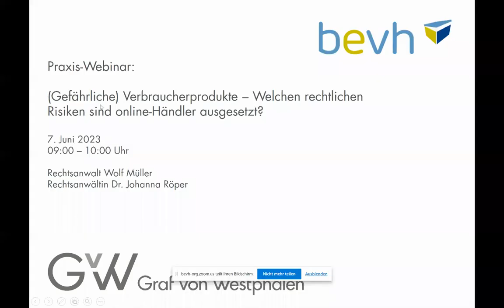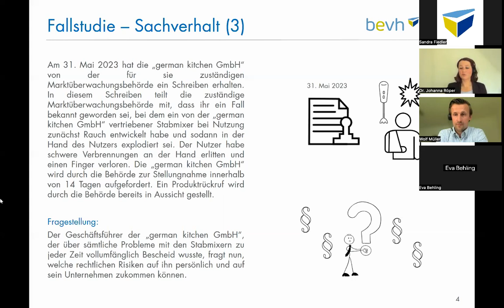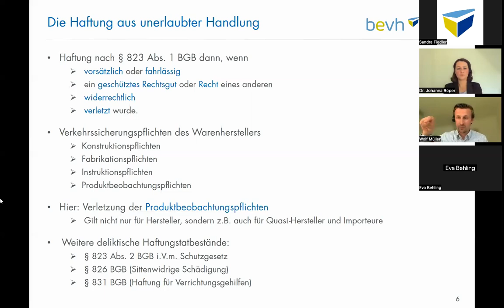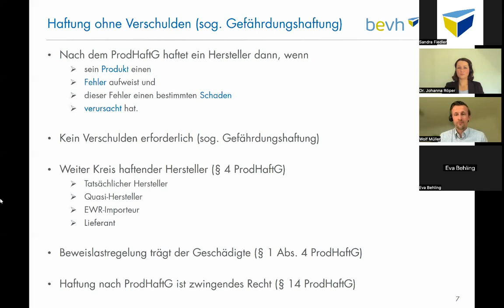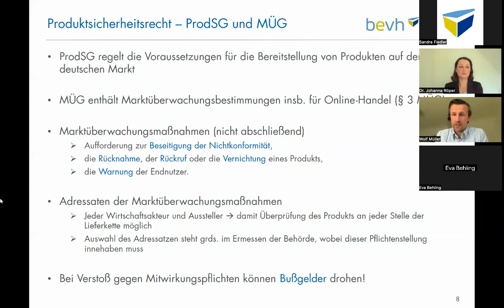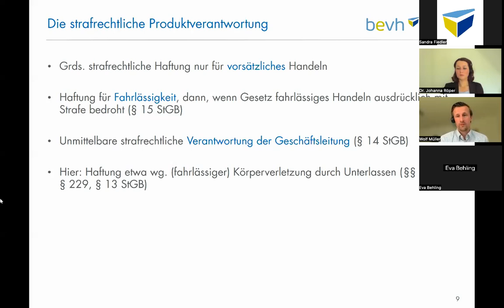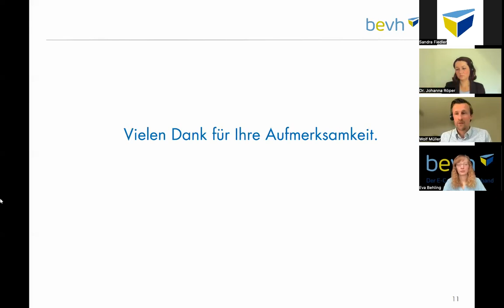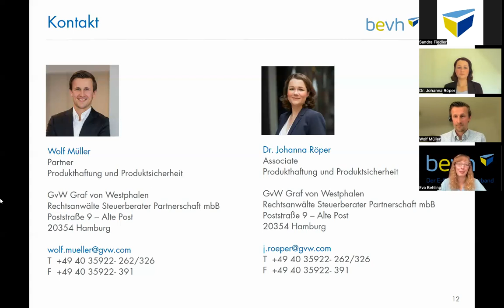GvW Graf von Westphalen: "(Gefährliche) Verbraucherprodukte"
Wer auf dem deutschen Markt Verbraucherprodukte bereitstellen will, sieht sich diversen rechtlichen Herausforderungen ausgesetzt.

Dies gilt vor allen Dingen für Verbraucherprodukte, die außerhalb des EWR (z.B. China) hergestellt und auf dem deutschen Markt (möglicherweise unter Anbringung des eigenen Markenzeichens) zum Verkauf angeboten werden. Neben diversen regulatorischen Anforderungen, die nach (Verbraucher-)Produkt variieren können, sind es haftungsrechtliche Fragen, die der Inverkehrbringer im Blick behalten muss.

Im Kern all dieser Fragen steht die Sicherheit des Verbraucherprodukts. Ist das Verbraucherprodukt unsicher und kommt ein Verbraucher tatsächlich zu Schaden, drohen dem Inverkehrbringer Schadensersatzforderungen, die möglicherweise durch keinen hinreichenden Versicherungsschutz gedeckt sind und sogar einen – ggfs. behördlich angeordneten – Produktrückruf auslösen können.

Für den Inverkehrbringer ist es daher von unschätzbarer Bedeutung, die rechtlichen Risiken, die mit dem Vertrieb seines Verbraucherprodukts verbunden sind, zu erkennen, zu bewerten, zu klassifizieren und auf ein tolerables Maß zu reduzieren.

Rechtsanwalt Wolf Müller und Rechtsanwältin Dr. Johanna Röper (beide GvW Graf von Westphalen) sind auf sämtliche produkthaftungs- und produktsicherheitsrechtlichen Fragen entlang der Vertriebskette spezialisiert und führen Sie anhand einer realen Fallstudie durch dieses praxisnahe Webinar „(Gefährliche) Verbraucherprodukte – Welchen rechtlichen Risiken sind online-Händler ausgesetzt?“.